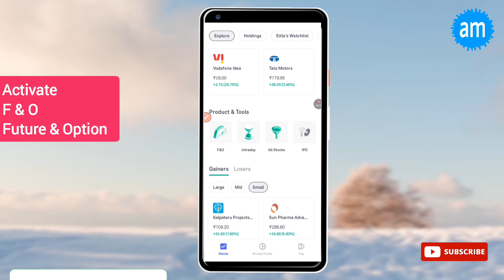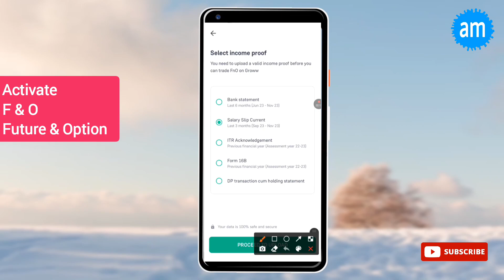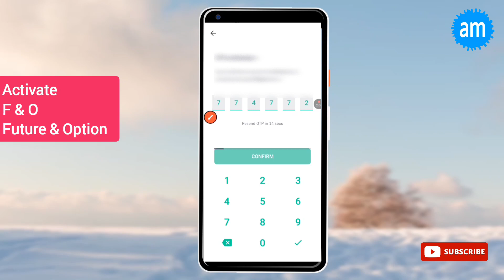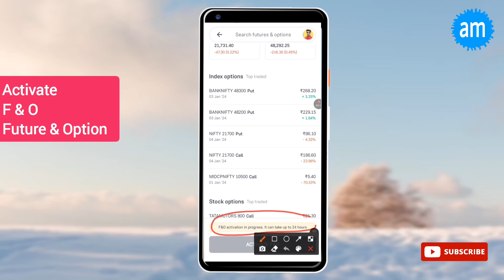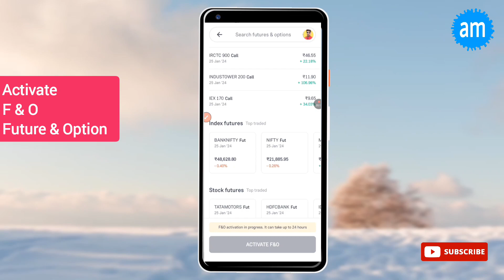How to activate Future & Option in groww App 2024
Groww App में F&O (Future & Option) को कैसे Activate करें। Groww me Future Option kaise Active karen

ishan monitor investment Mutual fund sip Investment stock market ishan monitor investment